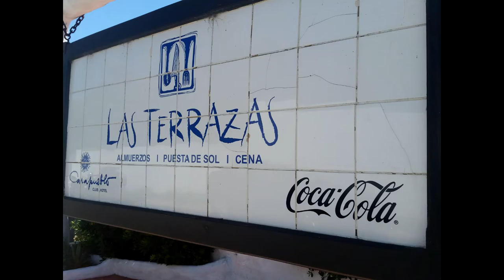vilaro museo y bajada